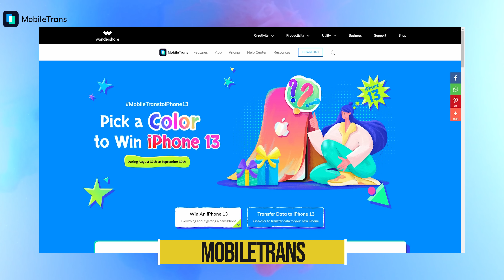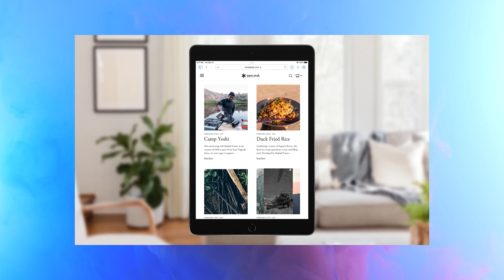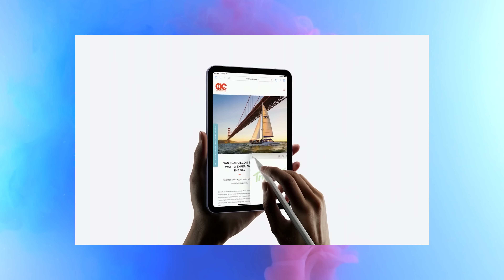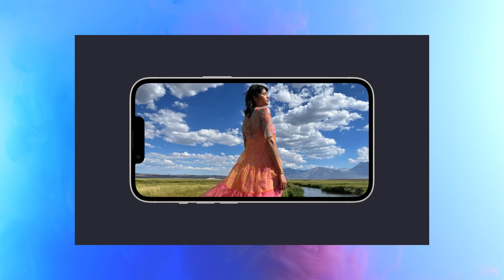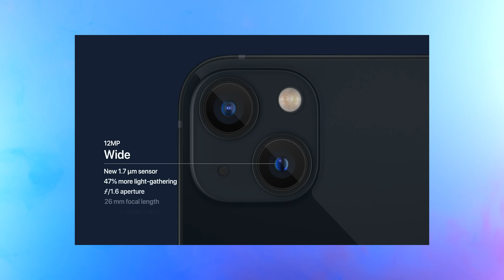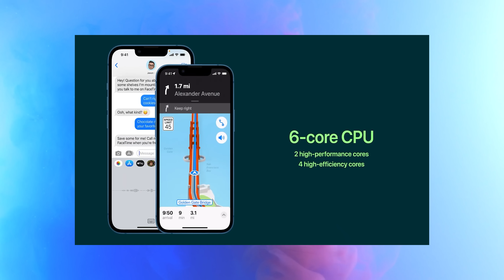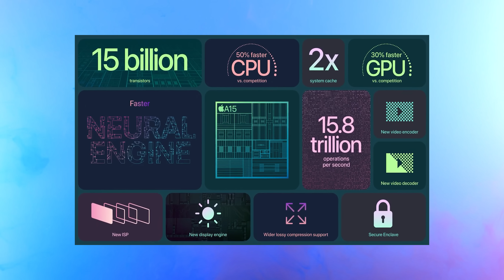كل ماتريد معرفته عن اجهزة ايفون الجديدة iPhone 13 & 13 Pro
iPhone 13 مراجعة

Try MobileTrans to transfer WhatsApp and more data between Android and iOs.